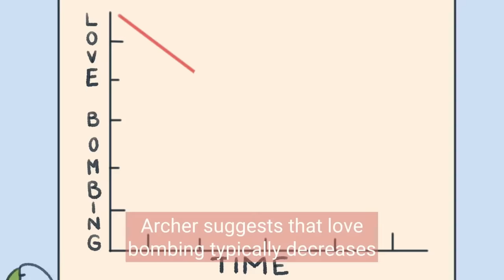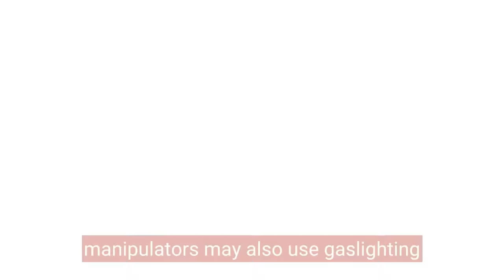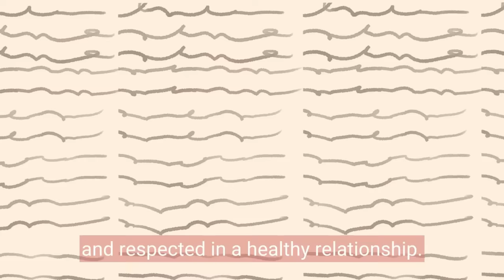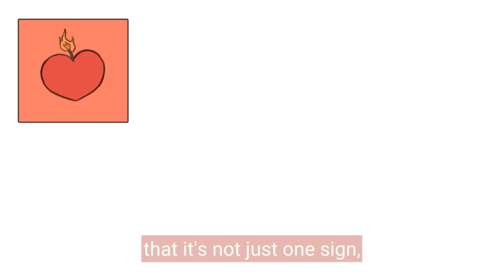5 Signs You're In Love With A Manipulator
In one of our previous videos, we talked about trauma bonding, which refers to the deep emotional attachment one might feel towards their abuser. And many of you resonated with the video. But what if you're not sure if the person you're in love with is actually manipulative.

So today, we're going to drop the truth bomb about manipulative love! In this eye-opening video, we reveal 5 telltale signs that you're involved with a manipulator. From emotional manipulation to love bombing, we'll dive deep into the tactics used by manipulative individuals. Learn about narcissism, manipulation techniques, and the subtle signs of a manipulative personality.

Don't let yourself fall deeper into the trap. Discover the red flags and gain the knowledge to protect yourself from psychological manipulation. Watch now and empower yourself with the insights you need.

If you haven't watched it yet, we highly recommend you do so now.This video might hold the epiphany you need

Writer: Drew Baillie
Editor: Michal Mitchell
Script Manager: Kelly Soong

References:
Arabi, S. (2020). The Highly Sensitive Person’s Guide to Dealing with Toxic People: How To Reclaim Your Power From Narcissists and Other Manipulators. New Harbinger Publications.
Archer, D. (2017, March 6). The manipulative partner's most devious tactic. Psychology Today.
Braiker, H. (2004). Who's Pulling Your Strings: How to Break the Cycle of Manipulation and Regain Control of Your Life. McGraw-Hill.
Brenner, A. (2016). 9 Classic Strategies of Manipulative People. Psychology Today.
Leonard, E. (2022). 3 Ways To Tell When Someone is Playing The Victim. Psychology Today.
Petric, D. (2022). Psychology of Abusive Human Behavior. Open Journal of Medical Psychology. 11,29-38.
Sarkis, S. (2018). Gaslighting: Recognize Manipulative and Emotionally Abusive People and Break Free. Da Capo Press